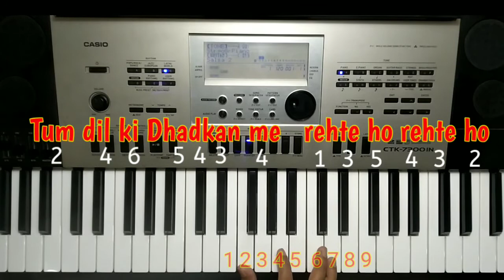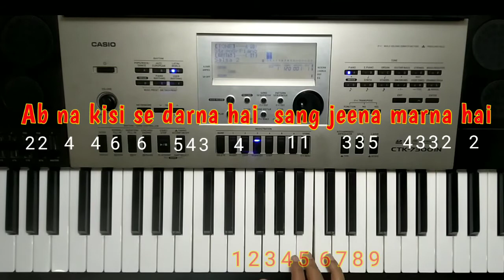Tum dil ki dhadkan me | Easy piano/keyboard Tutorial | Akhila Mohanta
Tum dil ki dhadkan me from movie Dhadkan. Easy piano tutorial for beginners.

How to
How to play keyboards
How to play piano
Learn keyboard
Learn keyboards
Learn piano
Learn Bollywood songs in piano
Learn bollywood song in keyboard
Learn Bollywood songs in keyboards
Play piano like professional
Play piano In karaoke track
How can i learn piano
पिआनो बजाना कैसे सीखें
पिआनो बजाना आसानी से सीखें
पिआनो बजाना